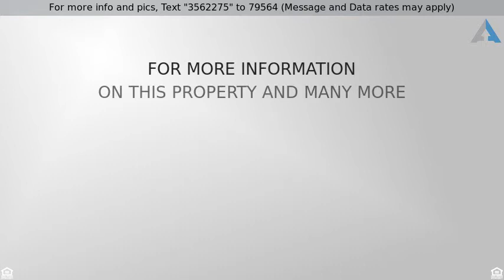Priced at $2,800 - 1265 Arborside Drive, Aurora, IL 60502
Detached - Aurora, IL

Maintainence free four bedroom home overlooking #6 hole on Stonebridge Country Club! Freshly painted throughout with new carpet installed on stairs and 2nd floor. Fireplace in living room, master bedroom, and basement. Natural light highlights a living room with vaulted ceilings and tray ceilings in dining room. 1st floor laundry. 2nd kitchen in finished basement with full bath and recreation room. Located within acclaimed 204 school district! Minutes from I88 expressway, Metra train, and shopping. FICO score of 625+ preferred with income of $8400/mo or more. No smokers and no pets at this time. Available late September 2018.